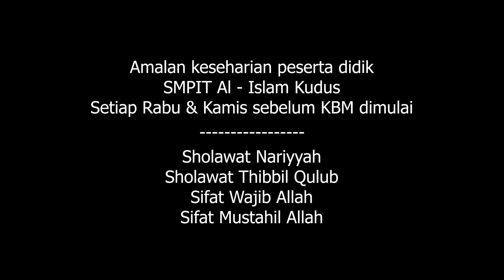AMALAN KESEHARIAN PESERTA DIDIK SEBELUM KBM | SMPIT AL - ISLAM KUDUS